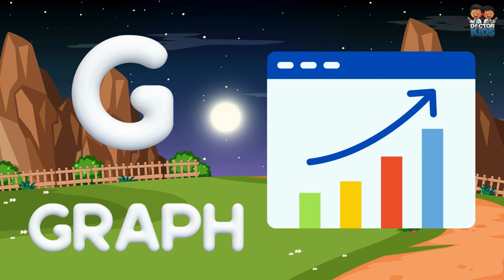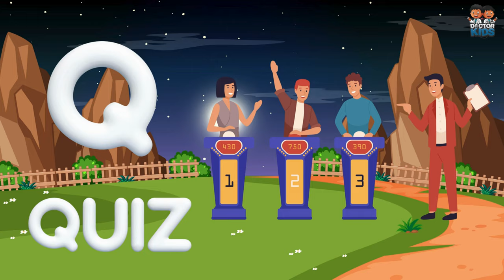A For Apple B For Ball ABCD English Alphabets | ABCD Song ABCD Rhymes - ABC Song Nursery Rhymes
Alphabet Extravaganza: A Journey from A to Z!

Get ready for an extraordinary adventure as we combine all our captivating English alphabet videos into one spectacular showcase! 📚✨ From the adorable Antelope to the zesty Zebu, immerse yourself in the rich tapestry of letters, each accompanied by real-life examples and captivating visuals.

🦌 Witness the graceful Antelope darting through the savanna, and join us as we lace up our Boots for a thrilling journey across diverse landscapes. From flickering Candles casting warm glows to whimsical Dancers twirling in delight, every letter comes to life with enchanting scenes.

🐰 Celebrate the joy of Easter with the Fairy's magic, and brave the unknown with the Ghost by your side. Seek solace in the caring embrace of the Hospital, and let your imagination soar with brilliant Ideas that light up the sky.

💡 Spark your creativity with the vibrant colors of Jelly Beans, and feel the rush of adrenaline as you Kick into action. From the majestic Leopard prowling through the jungle to the mythical Monster lurking in the shadows, each letter unveils a world of wonder.

⛸️ Glide effortlessly on Skates across icy landscapes, and unwind in soothing Tubs amidst tranquil surroundings. Strum the strings of the Ukulele and lose yourself in the fragrance of blooming Violets, as the festive spirit of Xmas fills the air.

🎄 Explore the quirks of the Zebu and discover its unique charm, while savoring the tranquility of the Yard. With each letter, a new adventure awaits, weaving a spellbinding tale from A to Z.

🌟 Join us on this unforgettable Alphabet Extravaganza, where imagination knows no bounds and learning is an exhilarating journey! Watch now and embark on the ultimate adventure of discovery! 🌈✨

TIMESTAMPS

0:00 Intro
0:10 A for Apple B for Ball - English Alphabets
2:20 A for Alligator B for Bear - English Alphabets
4:29 A for Ant B for Bee - English Alphabets
6:39 A for Anchor B for Block - English Alphabets
8:49 A for Astronaut B for Banana - English Alphabets
10:59 A for Ace B for Bike - English Alphabets
13:08 A for Art B for Broccoli - English Alphabets
15:18 A for Arrow B for Baseball - English Alphabets
17:28 A for Ape B for Balloon - English Alphabets
19:38 A for Acorn B for Butterfly - English Alphabets
21:47 A for Arctic B for Bridge - English Alphabets
23:57 A for Alphabet B for Blender - English Alphabets
26:06 A for Angel B for Bus - English Alphabets
28:16 A for Axe  B for Birthday - English Alphabets
30:28 A for Antelope B for Boots - English Alphabets
32:35 Outro

🌟 Welcome to Doctor Kids - Where Learning is a Wonderland! 🎈📘

At Doctor Kids, we believe that education should be a joyful adventure! 🚀 Join us on a colourful journey filled with educational rhymes, playful poems, and captivating songs designed to inspire young minds. From learning the ABCs to exploring the wonders of nature, our videos offer a fun and interactive way for children to discover the world around them.

🎶 Dive into our collection of videos featuring nursery rhymes, phonics songs, animal adventures, and more! Each video is carefully crafted to engage children and promote early learning skills, including language development, cognitive abilities, and social interaction.

👶🏻 Our content is perfect for toddlers, preschoolers, and early learners, providing a safe and enriching environment for children to explore, learn, and grow.